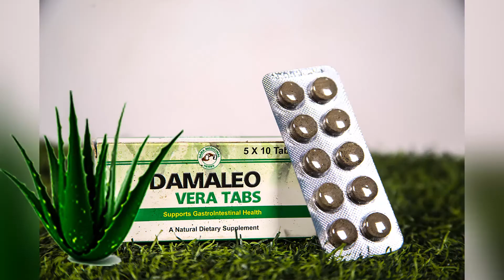How to treat Hemorrhoids the natural way. Prof. Ssali David naturalistic Doctor